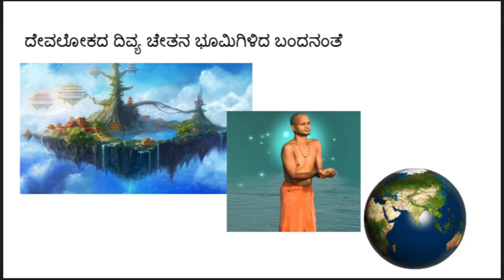Swagatavu Helona Yativarennyage || Swagata Geete || Anantraj Mistry || Narasimha achar Gothe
Swagata Geete

Song : Swagatavu Helona Yativarennyage
Lyrics : Pt. Narasimha Achar Gothe
Composed by : Smt Divya Giridhar
Singer : Anantraj Mistry
Recording & Mastering : Vithalaiya Studio Bangalore